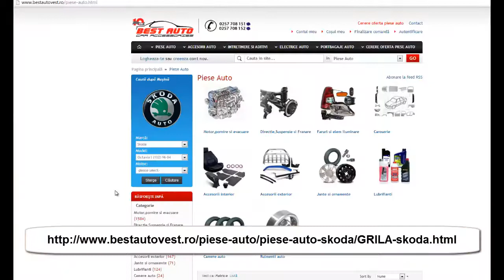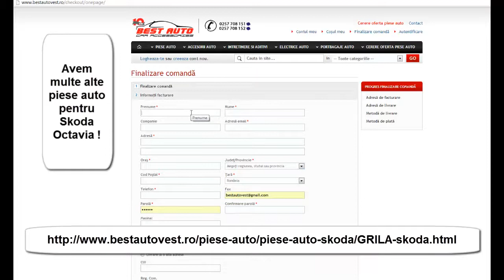Grila masca Skoda Octavia 1 1997-2000 , Grila calandru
Grila radiator Skoda Octavia 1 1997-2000 , Grila calandru , grila masca Octavia 1 , cel mai mic pret din Romania . Comanda de aici